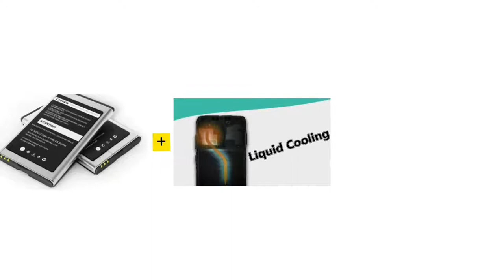देखिये क्या होगा , जब एक phone मे 2 processors का इस्तमाल किया जाएगा !😱😱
2 processors in one device
2 processors in one mobile
2 processors in one  phone